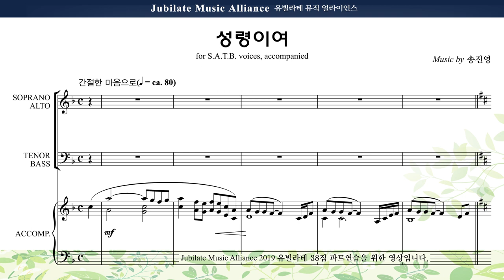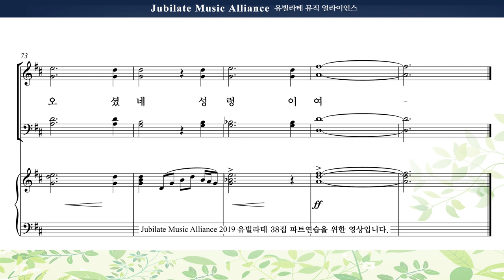[유빌라테 38집] 27. 송진영 - 성령이여 (Orchestra Ver.)